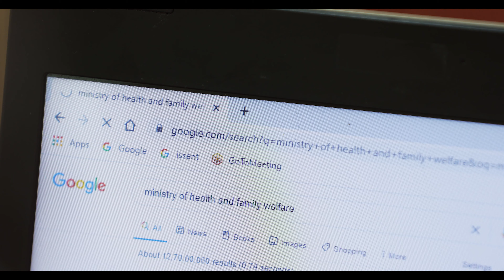Addressing Social Stigma and Discrimination | COVID-19 | English | NDMA | IIPHG